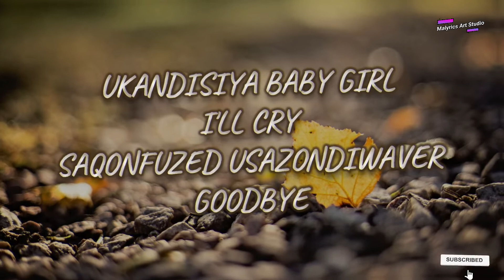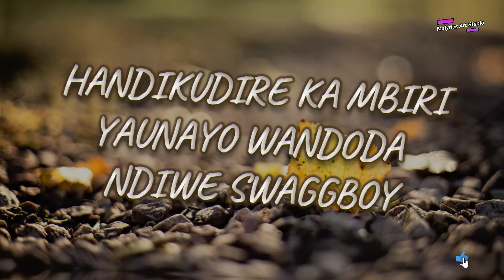Swaggboy - Ndokufunga Zvakanyanya (Official Lyric Video)